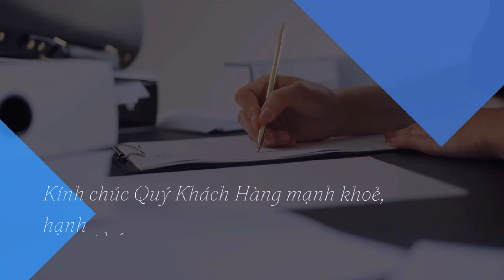Bán nhà góc 2 mặt tiền đường Tân Kỳ Tân Quý quận Tân Phú giá bán 24 tỷ thương lượng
Bán nhà góc 2 MT đường Tân Kỳ Tân Quý, P.Tân Quý, Tân Phú

- DT: 9m x 22m
- Hiện trạng: nhà cấp 4, đang cho Highland Cafe thuê 70 triệu/tháng
- Vị trí: góc 2 MT kinh doanh đông đúc ngày đêm, gần siêu thị AEON Mall Tân Phú
- Giá: 24 tỷ thương lượng

🛡️🛡️Mức độ uy tín: Sổ hồng riêng chính chủ.

NHẬN KÝ GỬI MUA BÁN BẤT ĐỘNG SẢN

- Khu vực hoạt động chủ yếu: Quận Tân Phú, Quận Bình Tân TP HCM.
- Loại nhà đất: Nhà riêng, Nhà biệt thự, Nhà mặt phố, Kho xưởng, Đất nền, Đất phân lô, Đất dự án…
- Thông tin chính xác theo sổ hồng 100%.
- Nhận tìm Nhà & Đất phù hợp theo yêu cầu của Quý Khách.